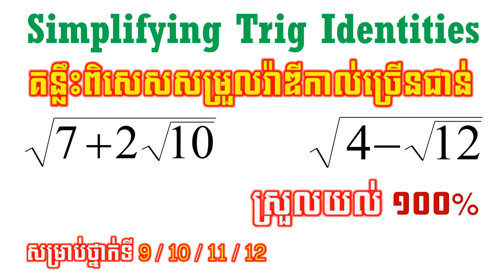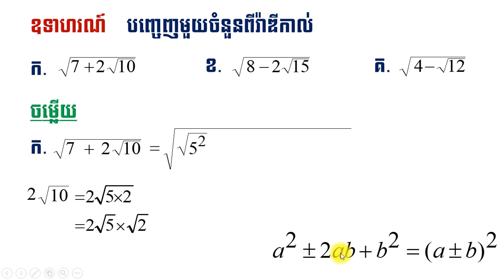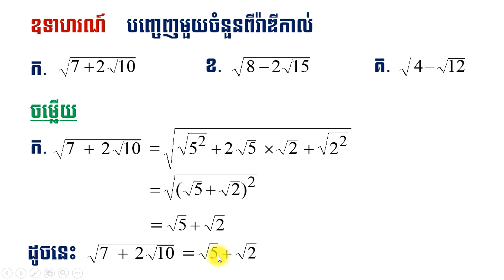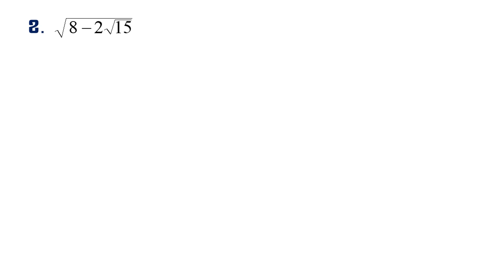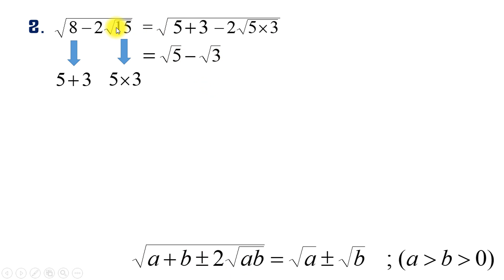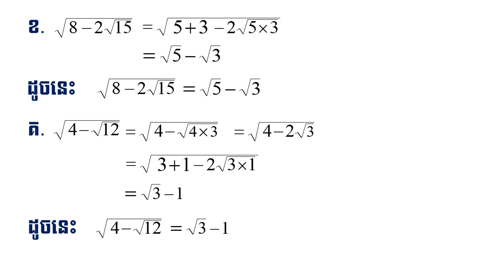How to simplify nested radicals - សម្រួលរ៉ាឌីកាល់ច្រើនជាន់